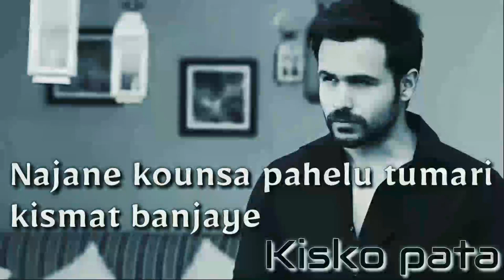Emraan hashmi Sad Dialogue/whatsapp status/Latest Status video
Emraan hasmi sad dialogue/Emraan Hashmi dialogue/Sad dialogue by imraan Hashmi